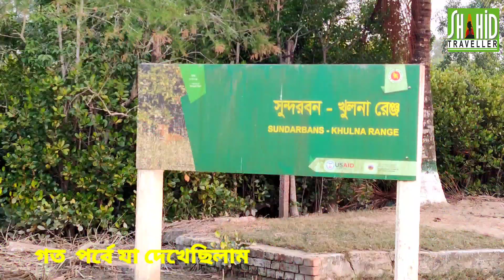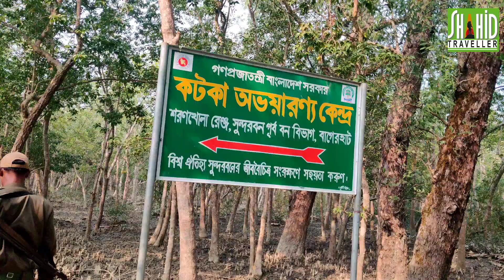খুলনা সুন্দরবন ভ্রমণ | কটকা ভ্রমণ | ৩য় পর্ব ! সুন্দরবন ভ্রমণ অভিজ্ঞতা - 2023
সুন্দরবন ভ্রমণ এর ৩য় পর্ব এ আমরা যাব  কটকা এবং টুরিস্ট স্পট।  মাছরাঙ্গা লঞ্চে আমরা ১৭ জন ছিলাম। মাছরাঙ্গা লঞ্চে ২২ জনের জায়গা আছে।  একটা ছোট বন্ধু গ্রুপ যদি হয় তাহলে এই লঞ্চে ভাড়া করা যেতে পারে।
লঞ্চে ৩০, ৩১ , পহেলা জানুয়ারি এই তিন দিনের জন্য আমরা ভাড়া করি।  আমরা ভাড়া করি 2 লক্ষ বিশ হাজার টাকা দিয়ে।  আপনারা যদি এই লঞ্চে ভাড়া করতে চান তিন দিনের জন্য ভাড়া করতে পারেন। নিচে ফোন নাম্বার দেওয়া হলো।
আমরা তিন দিনে ৭ টি স্পট গিয়েছিলাম! প্রথম দিন গিয়েছিলাম হারবারিয়া।  আমার প্রথম দিনে বিকালে আমরা যাব দুবলার চর এবং হিরণ পয়েন্ট। আজকে যাব কটকা।
আগামী পর্বে আমি দেখাবো জামতলা সি বিচ টুরিস্ট স্পট।
সুন্দরবন ভবন সম্পর্কে কারো কোন ইনফরমেশন দরকার থাকলে এই নাম্বারে যোগাযোগ করতে পারেন।

Today we discuss tourist Places in Sundarbans. Sundarbans are invaluable assets for Bangladesh. From environmental aspects to financial aspects, there is no alternative to the Sundarbans. It is called as our lifeline. It is the largest mangrove forest in the world. which is shared between the countries of Bangladesh and India. sixty percent in the Bangladesh region and Forty percent of the area falls in the Indian region. Here are we mention places to go to get a good experience in a few days in Sundarbans. bangladesh tourism mostly depends on Sunderbans, where half a million foreign guests come to visit this place. The Sunderban tourist spot in Bangladesh are as follows:

There are hundreds of Travel agency operating tours in Sundarbans Bangladesh. The Sundarbans has also been enlisted among the finalists in the New7Wonders of Nature. Travel sundorbon usually takes 4/5 Days to complete. In the sundarbans mangrove forest, Royal Bengal Tiger is one of the prime attractions and Bangladesh is considered as one of the few countries where one can find this Tiger Species. Apart from the Royal Bengal Tiger, the Sundarban Forest the largest mangrove forest in the World. Sundarban forest and other unspoiled natural attractions, Bangladesh has gold mines, but these are to be properly exploited to get the benefit. These so many places for tourists to choose to visit one destination rather than other. Presence of the Royal Bengal Tiger, estuarine crocodile, a variety of dolphins, reptiles and a certain number of birds and highly endangered species has created lot of attraction to Bangladesh sundarban.

Jamtola Beach: Jamtola Sea beach sundarban is another magnificent tourist spot where tourist will enjoy the sunset and sur rise.

Hiron Point: Nilkomol or Hiron point is the prime tourist point from where adventurer can watch Tiger, deer, monkey, crocodiles, lots of birds. This is basically a protected sanctuary for the wildlife.

Kotka Beach: Katka beach is located in the southeast corner of the Sundarbans. Kotka sea beach Sundarbans is one of the highest visited places and beautiful spots of Sundarban. Basically, Katka a base for safaris, and a good spot to see tigers and for bird-watching. Traveler also enjoy the high tide of the sea, bath on the sandy beach and take a walk and many more things is there to enjoy in Kotka Beach sundarban.

Dublar Char Island: The entire Dublar Char is incredible, but if you have a limited time to explore this fantastic forest you must not miss this place specially if you are in mid November. Dublor char where the most hindu devotees coming to join the Rash Mela festival once in a year. Every year there are thousands of Hindu religious people come to offer their prayer at rashmela. Along with them, there are many japanese, christians and muslim enthusiasts are come and enjoy themselves. This festival now become universal and people from all community come and joins. dublar char is basically a island, infact a beautifull island in Sundarbans of Bangladesh. Whereas the island remain under water for the 5 months of a year. One can enjoy the sunset from this incredibly beautiful island. A number of deers can be seen at Dublor Char. During rashmela time in the month of November, deer hunting increased illegally near the venue at Alorkol in Dublar Char.